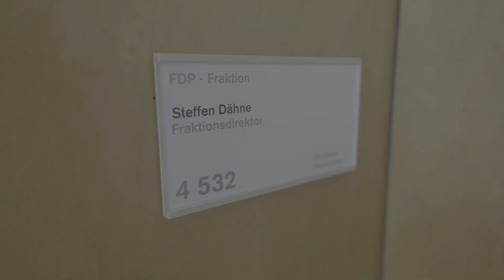Der Fraktionsdirektor mit Steffen Dähne | Otto Fricke in Berlin 11011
Eine der (für Haushälter) wohl interessantesten Sitzungswoche des Jahres geht zu Ende: diese Woche war im Bundestag Haushaltswoche. Es gibt vier aufregende aber auch vollgepackte Sitzungstage - da muss auch fraktionsintern alles glatt gehen. Aber wer sorgt eigentlich dafür, dass das auch passiert? Eine wichtige Rolle spielt dabei der Fraktionsdirektor. In der neuen Folge 11011 Berlin hat er uns Steffen Dähne erklärt, was für Aufgaben dieser hat.